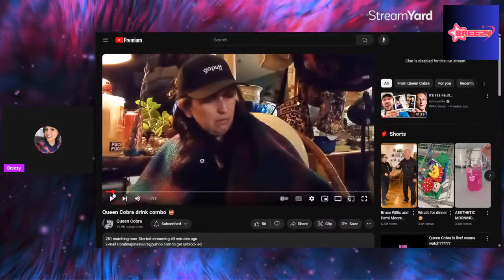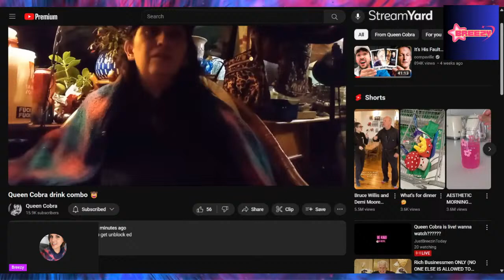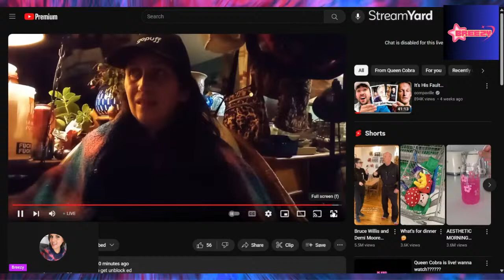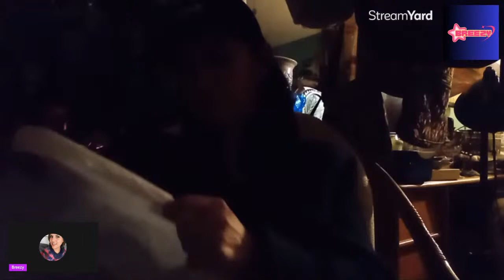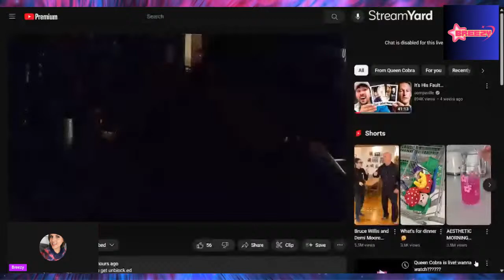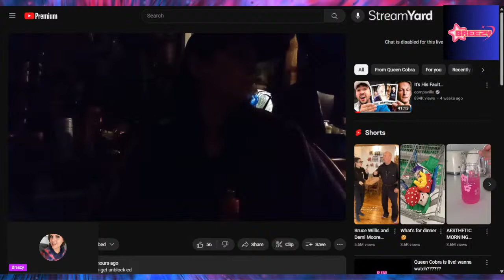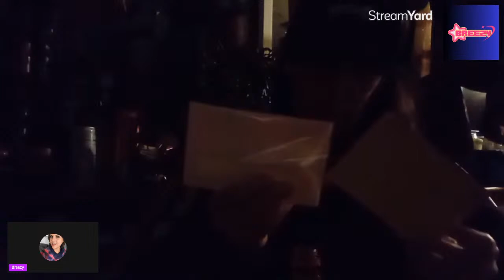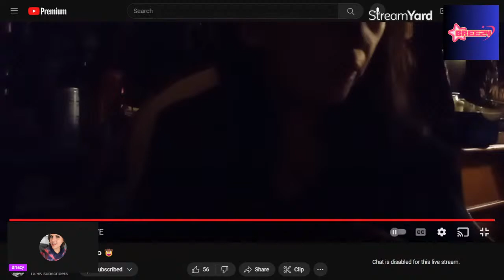Queen Cobra punishes her cat Ollie for HER behavior😞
Queen cobra was absolutely too rough and harsh to her cat she had been atagonizing. She didn’t pay attention to his signs of being stressed and punished him for her behavior. This stream is hard to watch😞